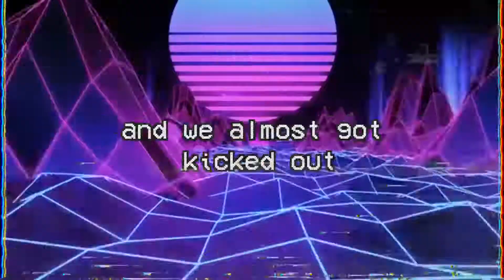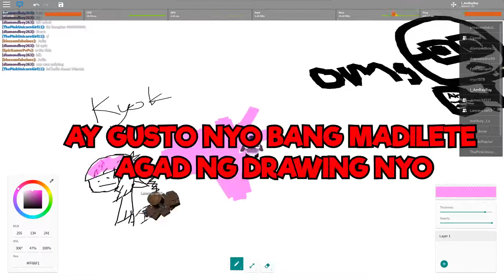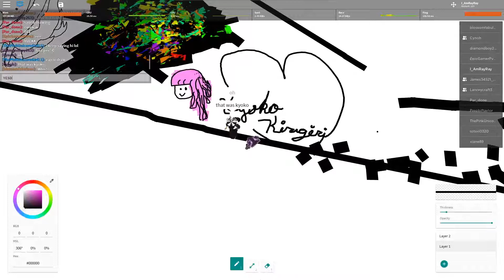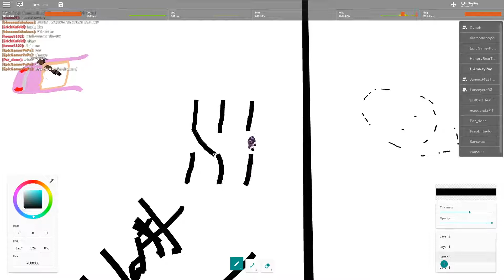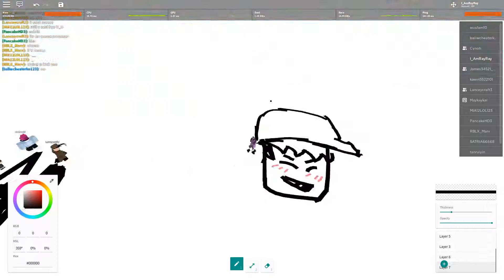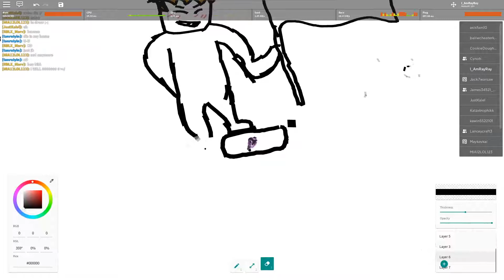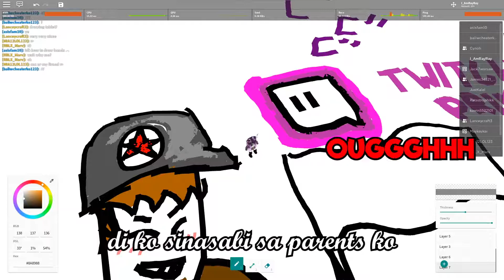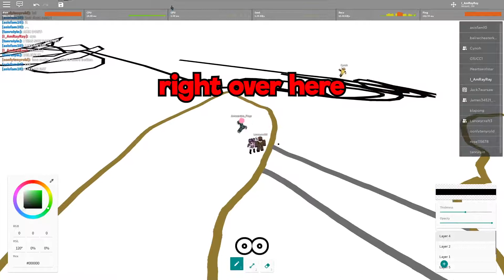BECOMING ARTISTS IN ROBLOX ~ G.A.Y.S Highlights #4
Hello, it is us, Bob Ross.

~Sub.